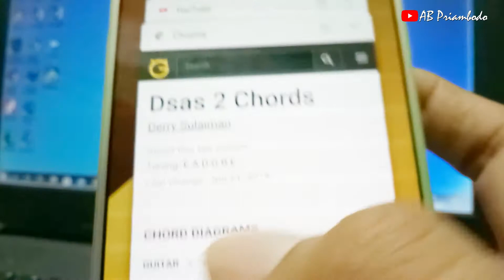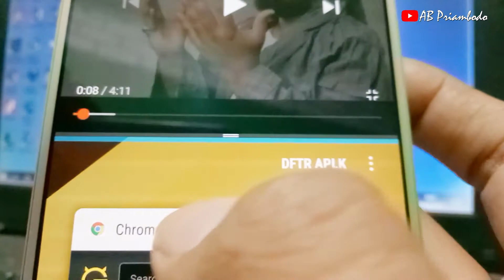CARA MEMBAGI LAYAR HANDPHONE MENJADI DUA BAGIAN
Bermula dari keinginan untuk menampilkan tampilan youtube dan chord lagu dalam satu layar secara bersamaan, saya membuat video ini untuk menambah khazanah pengetahuan. Bagaimana caranya? Silahkan teman-teman simak video sederhana berikut ini, semoga bermanfaat.